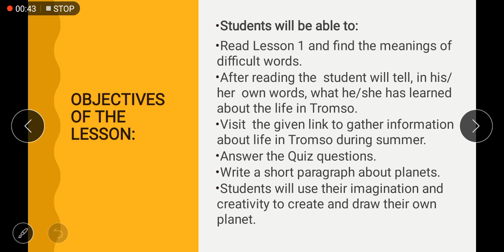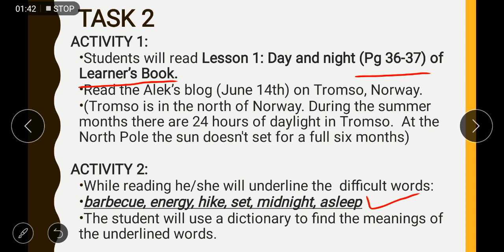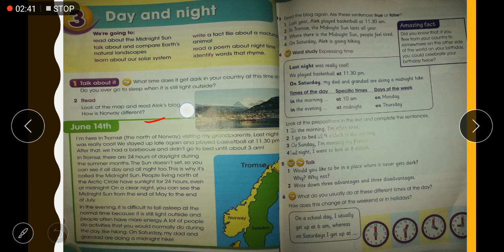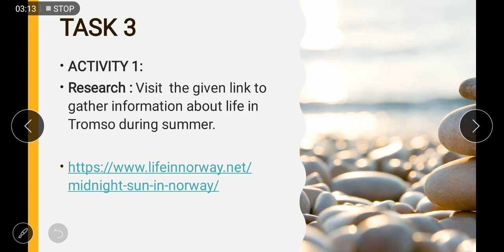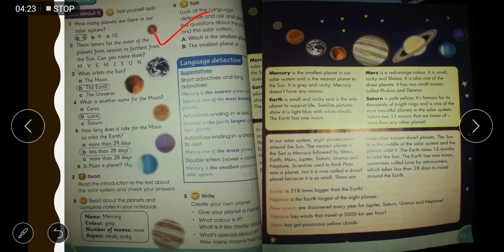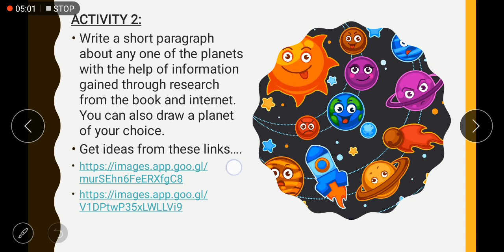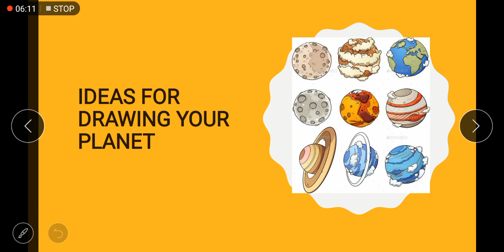Orbits and Planets, OSP, Week 7, Grade 4, English Language.